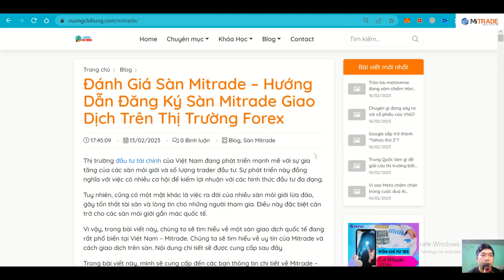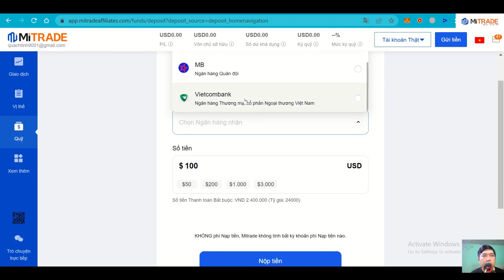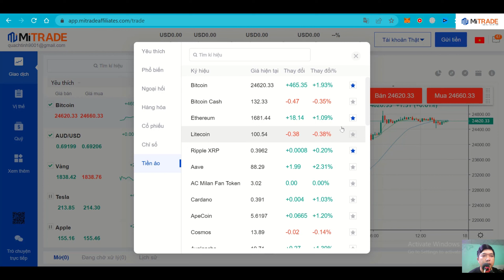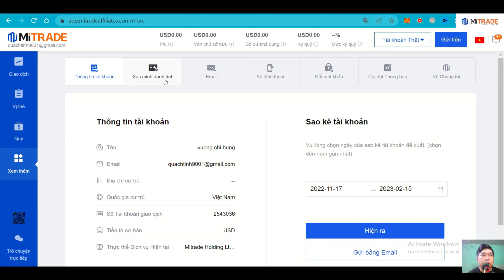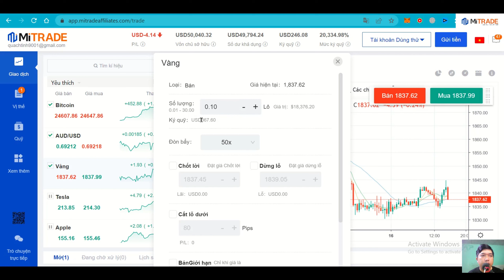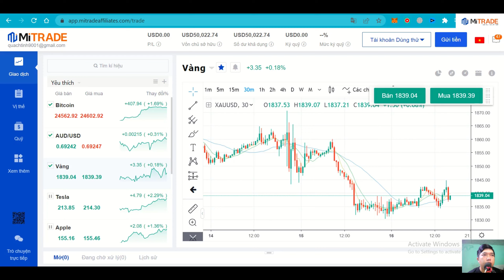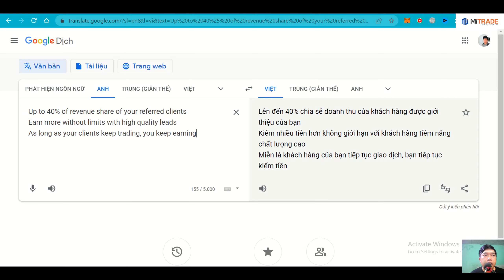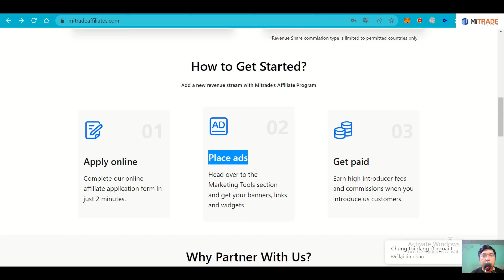Đánh Giá Sàn Mitrade: Hướng Dẫn Giao Dịch Crypto, Chứng Khoán & Vàng trên sàn Mitrade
Giới Thiệu Sàn Mitrade

Mitrade là một sàn giao dịch online chuyên về Forex, hàng hóa, chỉ số, tiền điện tử và CFD. Nó được thành lập tại Melbourne, Úc năm 2011 và chính thức hoạt động từ năm 2019.

Mitrade được sáng lập bởi một nhóm chuyên gia trong lĩnh vực giao dịch CFD và công nghệ tài chính, họ đồng hành cùng nhau để tạo ra một trải nghiệm giao dịch tốt nhất cho người dùng.

Mitrade cung cấp cho người dùng một môi trường giao dịch an toàn và tiên tiến, đáp ứng nhu cầu giao dịch của người dùng trong mọi lĩnh vực.
Ưu điểm sàn Mitrade:

– Sàn giao dịch có cấp phép hoạt động rõ ràng, minh bạch đảm bảo an toàn pháp lý.

– Miễn phí phí hoa hồng.

– Miễn phí nạp rút tiền.

– Không phí ẩn.

– Phí qua đêm thấp và phí chênh lệch (spread) cạnh tranh.

– Đa dạng sản phẩm giao dịch: Cổ phiếu, chỉ số chứng khoán, Forex, hàng hoá, tiền ảo.